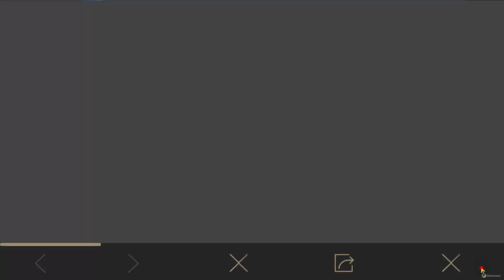PUBG MOBILE # 1138 : พ้นใยได้เหมือนสไปเดอร์แมน